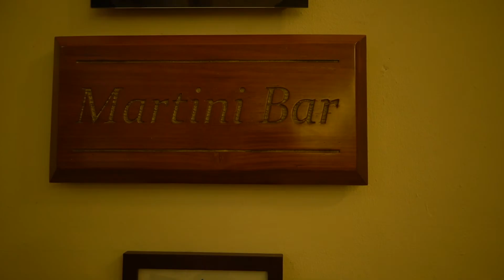Scuba Diving in Cancun Mexico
Our first excursion on our trip to the Valentin Imperial Riviera Maya is scuba diving the Mesoamerican Reef (also known as the Great Mayan Reef). The coral reef was so beautiful and colorful! This is our first time scuba diving in Mexico, and was it a great one! This has to be our favorite dive that we have done yet!

Editing:
Adobe Premiere Pro
Canva

Hi, we are Kristen and Sam! We are a full time travel couple living the dream!
After traveling for a year as nurses, we found ourselves wishing that we had more videos of our adventures. Follow along with us as we explore the world!